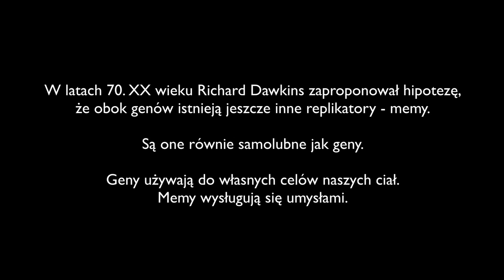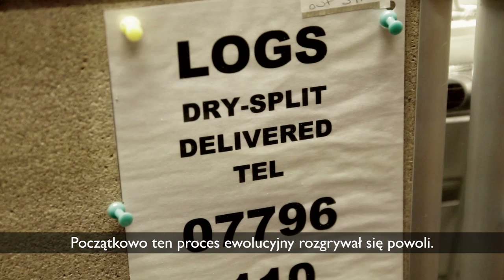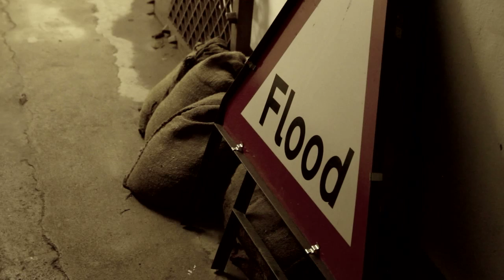SUSAN BLACKMORE - MEME MACHINE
Dlaczego mamy takie duże mózgi? Skąd wzięła się inteligencja? Jak wynaleźliśmy język? Dlaczego wierzymy w boga? Czym jest jaźń? Rozmowa z Susan Blackmore z University of Plymouth, psycholożką brytyjską, autorką teorii mówiącej, że ewolucją ludzkiej inteligencji i kultury kierują wirusy umysłu zwane memami.